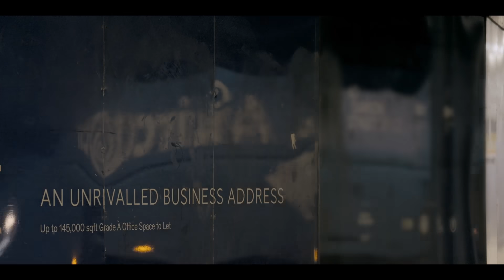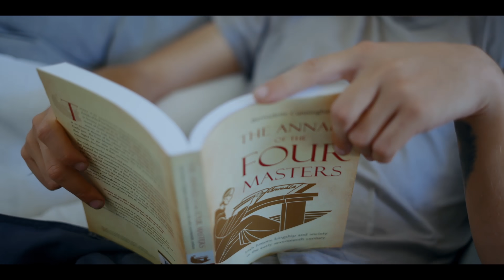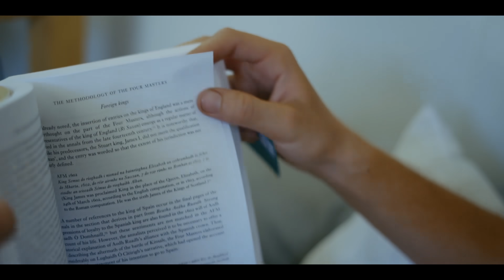Inside the Life of a Full-Time Construction Worker Living on the Streets | Stories From The Street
Meet Cian. He grew up in care and is now working as a full-time construction worker.
Follow him as he navigates life living on the streets.

00:00 | Never Able To Start My Life
00:53 | Sleep On The Hard Ground & Work Hard
02:01 | Goals In Life
03:20 | Off The Streets
05:30 | "I Expected More"
06:25 | Back To Rough Sleeping
09:05 | Breaking Point
11:00 | New Plan

Stories From The Street is a three-part documentary series that tells the stories of the humans behind the homelessness crisis, capturing the highs, lows, triumphs, and disasters of life and death on the street.